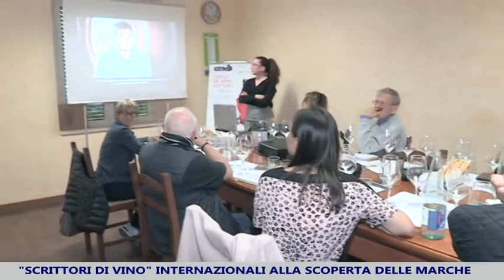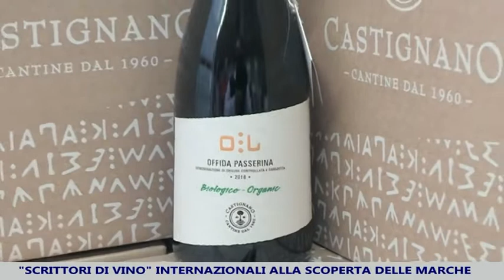Scrittori di vino con Marchet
Scrittori di vino alla scoperta delle Marche